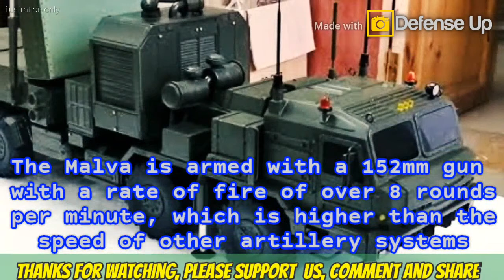For first time, New Russian 152mm self-propelled howitzer unveiled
The newest photo of the Russian 152mm Malva wheeled self-propelled howitzer wheels has been released for the first time by the Burevestnik Central Research Institute, part of the Uralvagonzavod defense manufacturer in the state hi-tech corporation Rostec.

For the first time, a system that was developed in secret before, is displayed publicly. The relatively new Russian artillery system is based on the BAZ-6010 8×8 chassis.

Warning!!!
We apologize if in this video there are
 similarities in content and brand.
All content contained in this video is only as an illustration
to provide education and
presentation to the audience.
We hope this will be useful for you.